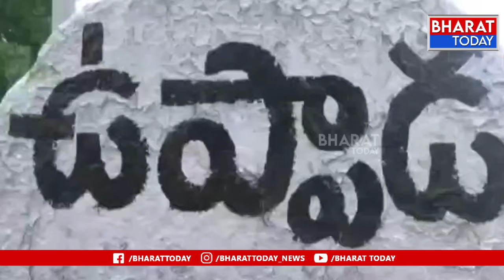ఉప్పాడ తీరంలో కోతకు గురై నెలమట్టమైన వారి కుటుంబాలను పరామర్శించిన జనసేన నాయకులు | BT